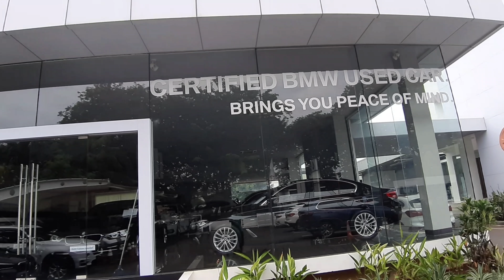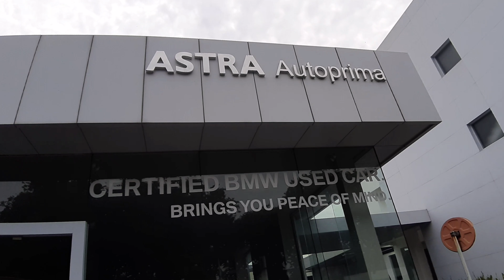HARGA MOBIL BEKAS BMW TAPI MASIH RASA BARU DISINI TEMPAT BELINYA (PECINTA BMW WAJIB NONTON)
Klo kalian lagi cari mobil bekas bmw dan mau tau harga mobil bekas nya berapaan dari X1 X5 dan banyak lagi pilihan mobil bmw murah dengan garansi dan jaminan kualitas astra.

UNTUK PEMBELIAN
ARGO ASTRA SUNTER

Hatur Nuhun